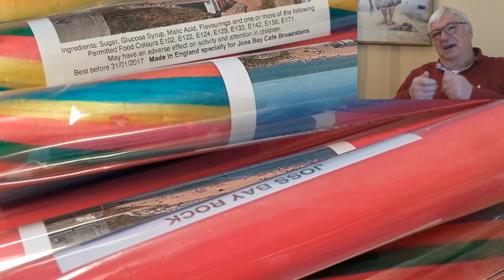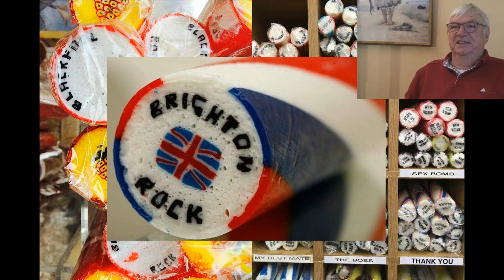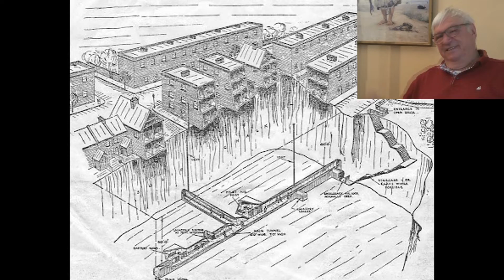Les Boulonnais à Ramsgate au 20ème siècle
Le Boulonnais et le Kent sont liés depuis toujours. Il y a 10000 ans, ils l'étaient du point de vue géologique. Il en reste que les paysages du Kent sont encore très semblables à ceux du Boulonnais, que ce soit en bord de mer, ou dans l'arrière pays.

La pêche, a été un autre point commun entre les deux pays. Dans les années 50, les conditions de navigation étaient encore très difficiles. Sur les bateaux de la pêche artisanale, les équipements radios étaient rares ou souvent sujet à pannes et la puissance des moteurs restait faible pour affronter les mers difficiles.
Si le poisson était abondant, il n'était pas rare de voir de temps en temps quelques bateaux remonter des mines de la dernière guerre, si abondantes dans le détroit, avec des conséquences dramatiques pour le bateau et son équipage. C'est dire si un retard sur les prévisions de retour devenait rapidement source d'inquiétude pour les familles. Certes les patrons s'efforçaient de prévenir l'écoreur et les familles, d'une escale accidentelle pour panne, avarie ou gros temps, mais les moyens de communication étant limités, il était fréquent que les seules nouvelles parvenaient par un autre bateau qui avait côtoyé au cours de la marée le bateau attendu ou l'avait vu dans une escale.
Les lieux de pêche fréquentés étaient variés, mais une zone très poissonneuse avait la faveur des bateaux étaplois, il s'agissait de la zone dénommée " au Baron". Cette zone s'étalait dans l'estuaire de la Tamise, zone dangereuse par ses bancs de sable mais riche en soles et poissons plats. La délimitation des limites de pêche avec les anglais, provoquait de fréquents incidents. Il existe des récits parfois épiques des ruses et des manœuvres effectuées par des bateaux d'Etaples pour échapper aux contrôles et arraisonnements de la Marine anglaise. Ces contrôles aboutissaient souvent d'ailleurs à la saisie conservatoire du bateau, à la confiscation de la pêche, et à une lourde amende et un début d'incident diplomatique. Mais il est à penser que la zone et les pêches réalisées valaient le risque encouru.
Retrouvez ici les savoureuses anecdotes de Jean-Pierre Ramet.